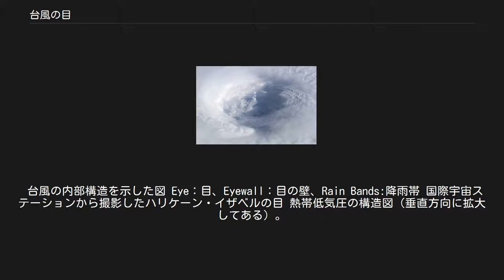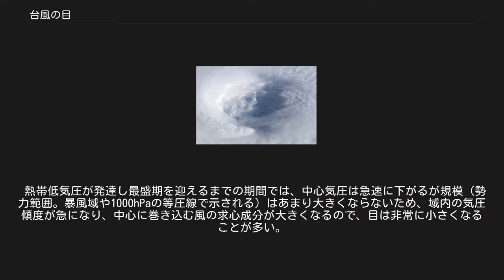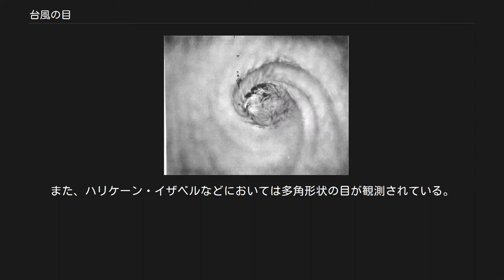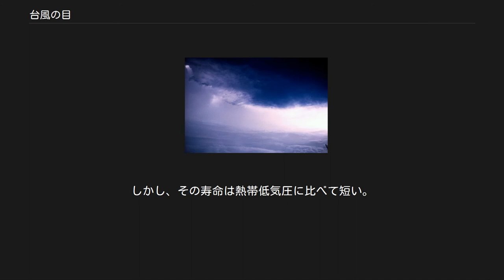台風の目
台風の目（たいふうのめ）あるいは熱帯低気圧の目とは、熱帯低気圧（台風、ハリケーン、サイクロンを含む）の雲の渦巻きの中心部にできる、雲のない空洞部分のことである。
台風の目の空洞の外壁となる部分は雲が壁状を成し、英語では「eyewall（アイ・ウォール）」と呼び、日本語で「目の壁」あるいは「眼の壁雲」と言われる。
この雲の目の外壁は同時に目を囲む台風のそのものの広大な雲の内壁でもある。
転じて、「激しく動いている物事の中心にあり、それを引き起こす原因となっている人や物」という意味の慣用句としても使用される。
 熱帯低気圧の目の形状はさまざまである。
発達段階によって、また雲のまとまり方や海水温などの諸条件によって異なってくる。
一般的に、目の直径は20 - 200km、高さは約12 - 18km（地表から対流圏界面までの対流圏いっぱいに広がることが多い）になる。
 「熱帯低気圧#発生から消滅まで」も参照 熱帯低気圧のもととなる積乱雲がまとまって渦を巻き始める初期段階では、目はまだできない。
北半球では反時計回り、南半球では時計回りに、雲が渦を巻きさらにまとまってくると、渦の中心（台風の中心）に遠心力がかかり始める。
周囲から吹き込む風が継続的に中心部に押し寄せる中で、遠心力と気圧傾度力がほぼつりあい、風が中心部に入り込めない状態になる。
すると行き場を失った風は上昇気流を起こして、螺旋状に渦の中心部を上昇する気流を作り出す。
 熱帯の海洋を起源とする大量の水蒸気を含んだ気流は、渦の中心を上昇する中で気圧低下により温度が下がり凝結し、積乱雲を作る。
気流が積乱雲とともに対流圏界面まで達すると、気流は滞り高圧部となる。
すると北半球では時計回り、南半球では反時計回りに、積乱雲とともに気流が吹き出し始める。
 航空機から撮影したハリケーン・ベッツィーのアイ・ウォールと青空 螺旋状の上昇気流は積乱雲の壁（アイ・ウォール）を作り、それより中心に近い部分は気流が侵入できず、気流が穏やかで雲がほとんどなく晴れた区域となる。
この領域が台風の目である。
この段階になると、「目」は上空から容易かつ明瞭に観察できるようになる。
 熱帯低気圧が発達し最盛期を迎えるまでの期間では、中心気圧は急速に下がるが規模（勢力範囲。暴風域や1000hPaの等圧線で示される）はあまり大きくならないため、域内の気圧傾度が急になり、中心に巻き込む風の求心成分が大きくなるので、目は非常に小さくなることが多い。
稀には直径3km程しかない目が観測される場合もある。
最盛期を過ぎてからは中心気圧が徐々に上がり始めると共に勢力範囲も広がり、それに並行して目も拡大する。
有名な例は昭和29年台風第12号で、九州に上陸した際の目の直径が200kmに及んだ。
しかし、このような巨大な目は熱帯低気圧が衰弱期に入った場合に見られるのが普通で、また、衰弱期の目は楕円形になったり、崩れて形や存在が判別しにくくなる。
上陸して衰弱が進み、また温帯低気圧化すると目は完全になくなってしまう。
 目があまりに大きくなると、アイ・ウォールが崩れて成長がいったん滞り、内側に新たな目が形成されることもあるが、このような場合は勢力があまり強くならないことが多い。
また、ハリケーン・イザベルなどにおいては多角形状の目が観測されている。
 熱帯低気圧の目の下では風が穏やかで、雨もほとんど降らず、青空が見えることもある。
しかし、目の周囲は熱帯低気圧で最も風雨が強い部分である。
 陸上を熱帯低気圧の目が通過した場合、激しい暴風雨の後に穏やかな天候となり、その後激しい暴風雨が吹き返しの風として吹く。
穏やかな天候となる前後では、風向きが正反対になる。
 熱帯低気圧以外でも、温帯低気圧の中心に「目」に似た現象が出現することがある。
すなわち、急速に発達する低気圧（爆弾低気圧）などでは、中心部の雲が薄くなったり無くなったりして、目のようなものができることがある。
しかし、その寿命は熱帯低気圧に比べて短い。